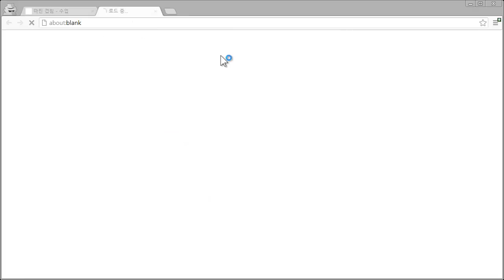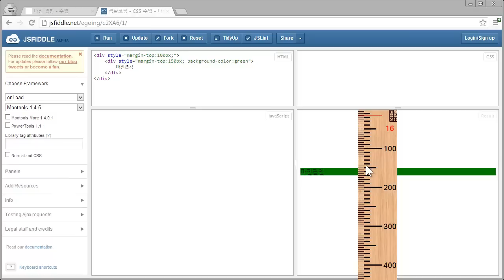CSS - 마진겹침현상2 - 부모자식간의 마진겹침 현상